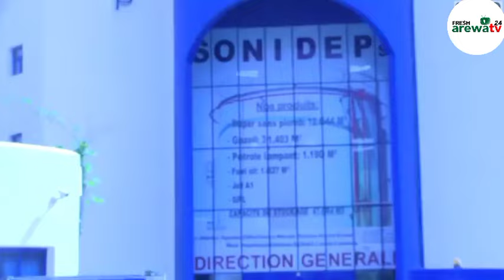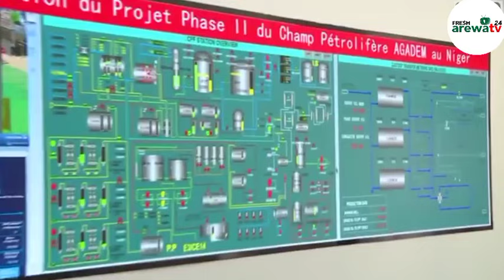SOJOJIN NIGER SUN NUFI KAN IYAKAR BININ DOMIN KARE KASA DA AL'UMMAR CIKINTA BAYAN KACE-NACE